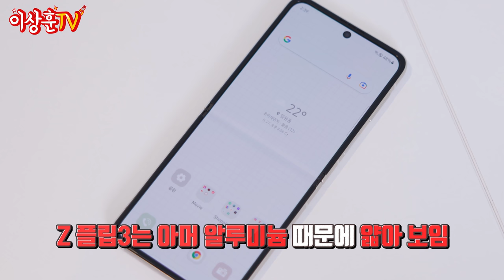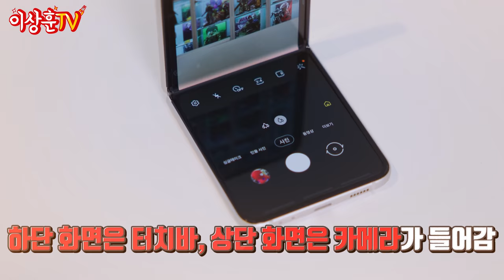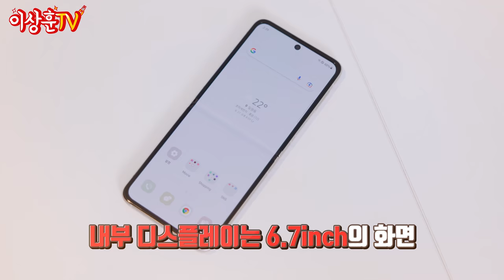요즘 Z플립이 미친듯이 팔리는 이유를 알았습니다📱갤럭시 Z플립 리뷰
오늘은 요즘 가장 핫한 아이템! Z플립3를 가져왔습니다~
디자인만 잘 뽑아줘도 이렇게까지 좋은반응을 얻을수 있구나
실감하게 된 제품이었네요. 그렇다면 실사용기도 궁금해집니다.
저는 가볍게 언박싱 해봤는데, 실사용자 분들의 댓글 기대할게요.^^

📌Time
0:00 상하이!
01:38 디자인
02:20 z플립1과 비교
02:36 카메라
02:49 측면 센서
02:56 유심 슬롯
03:00 베젤
03:38 힌지
04:31 구성
05:38 무게
05:54 사양
06:16 기능
06:18 카메라
06:39 플렉스 모드
07:08 오?
08:06 소재
08:19 전면 디스플레이
09:11 화면
09:32 멀티윈도우
10:06 총평